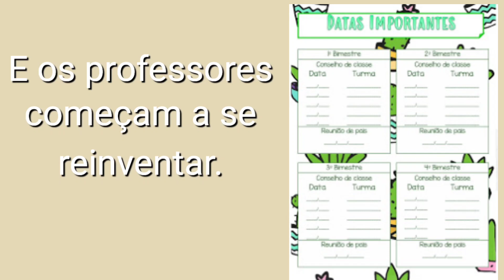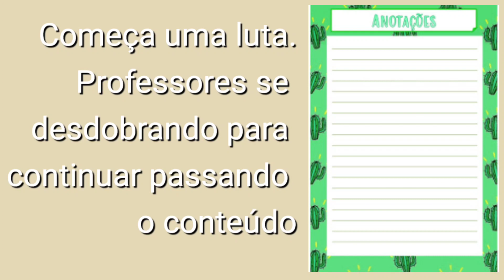DIA DO PROFESSOR 2020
Este vídeo é uma homenagem a este profissional que neste ano se reinventou e transformou a educação.